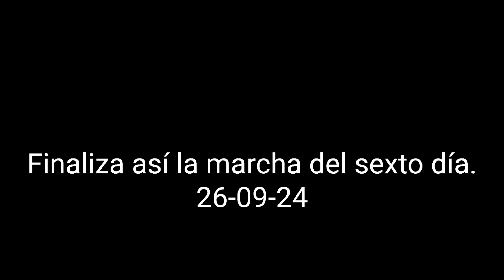Isla San Miguel, Las Azores. Lago de Fuego. Club Montaña Fuentes Carrionas.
26-09-24 Hoy la marcha es al lago más alto, el segundo más grande, el lago de Fuego, es también la más  larga, la de mayor recorrido, 11 kmt.
Esta vez no nos metimos en bosques  espesos y húmedos, fue más parecido a una marcha senderista por la montaña habitual, al menos en su primer parte de ascenso al punto más alto desde el que vimos el lago, (666 m). El lago está a 575 m, bajamos hasta él pero sin tocarle, está declarado reserva natural. El turismo de coche mira el lago desde miradores con alturas próximas a los 1000 m.
El descenso fue suave, más largo, parte del recorrido junto canal de agua para central hidroeléctrica.